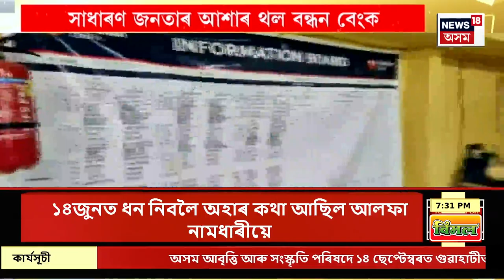Bandhan Bank Loan | বন্ধন বেংকৰ পৰা ঋণ লৈ লাভান্বিত বহু পৰিয়াল | সাধাৰণ জনতাৰ আশাৰ থল বন্ধন বেংক